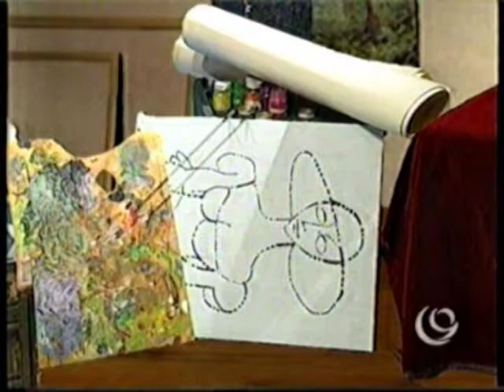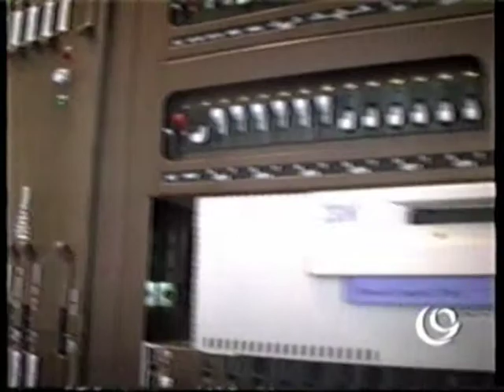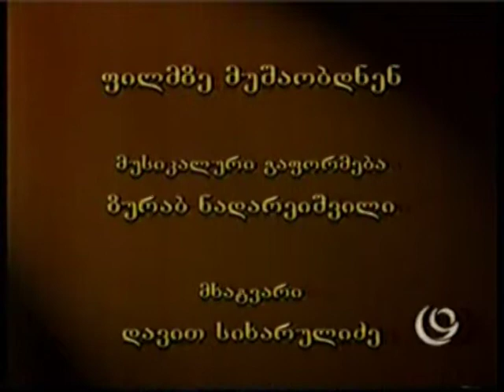ISTORIEBI KAVSHIRGABMULOBAZE. Lado Khelashvilis koleqciidan.mpg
Lado Khelashvilis koleqciidan

mtavar rolebshi:
Lado Khelashvili
Mamuka Loria
Qetino Qitiashvili
Rusudan Khelashvili
da sxva.